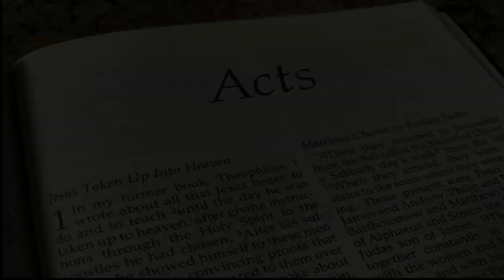Bible study July 10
A courtroom with no prisoners